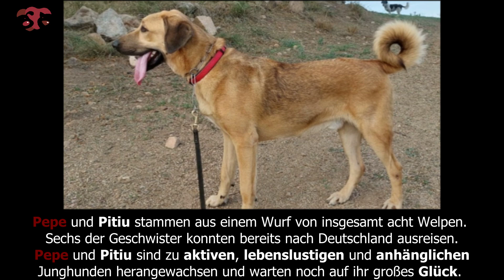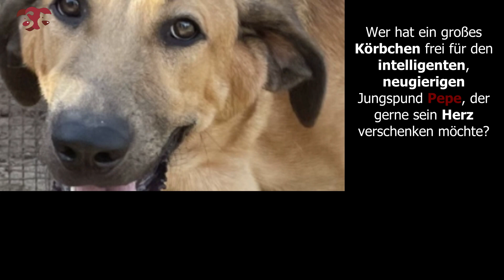Pepe - Update September 2022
▬ Hier gelangen Sie zu Pepe's Vermittlungsseite ▬▬▬▬▬▬▬▬▬

▬ Ihre Ansprechpartnerin ▬▬▬▬▬▬▬▬▬▬▬▬
Petra Niebuhr